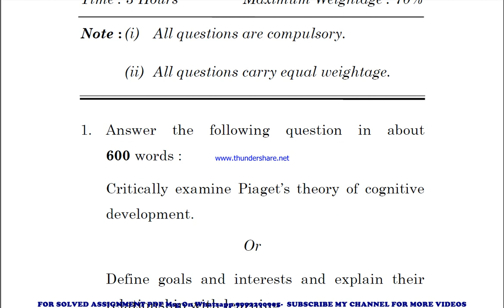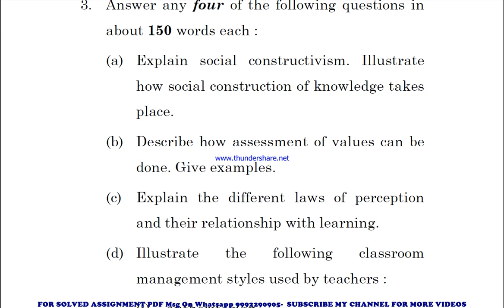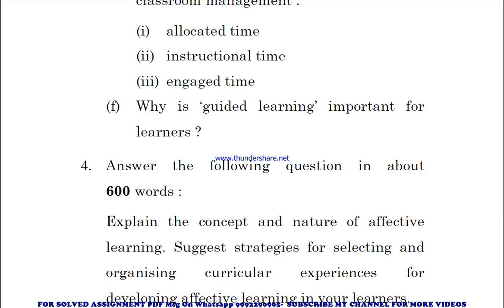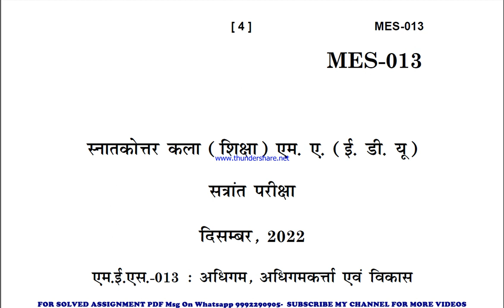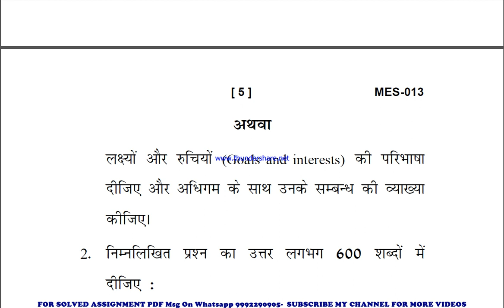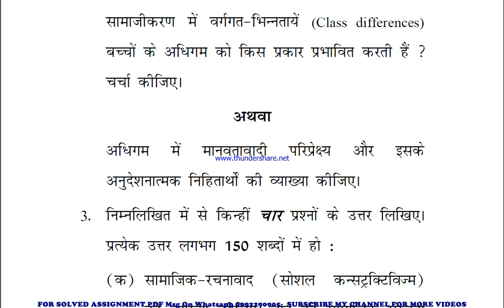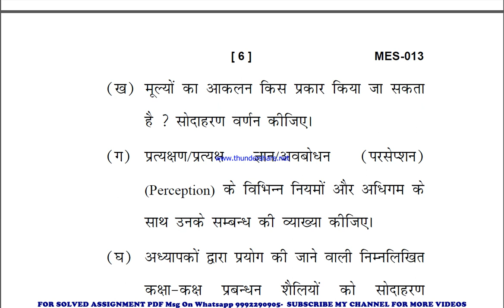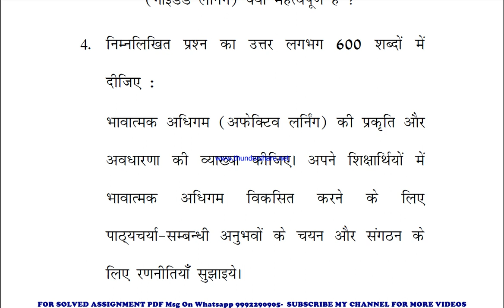mes 13 previous year question paper | mes 13 important questions | mes 13 study material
mes 13 important questions 2023,
mes 13 sample paper,
mes 13 sample paper 2023,
mes 13 guess paper,
mes 13 guess paper 2023,
mes 13 previous year question paper in hindi,
mes 13 previous year question paper in english,
mes 13 important questions in hindi,
mes 13 important questions 2023 in hindi,
mes 13 sample paper in english,
mes 13 sample paper 2023 in hindi,
mes 13 guess paper in hindi,
mes 13 guess paper 2023 in english,

mes 013 important questions 2023,
mes 013 sample paper,
mes 013 sample paper 2023,
mes 013 guess paper,
mes 013 guess paper 2023,